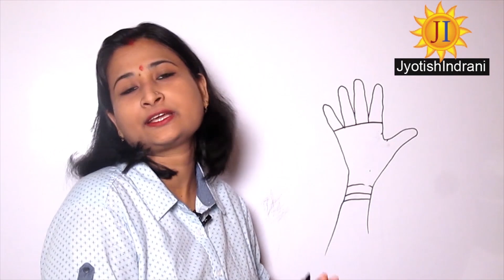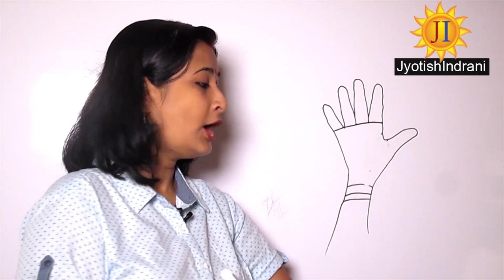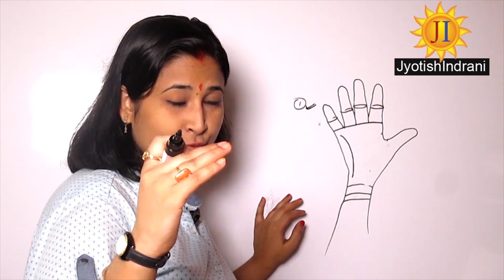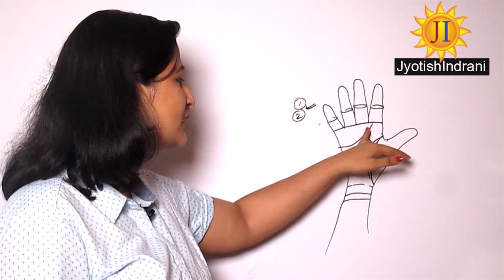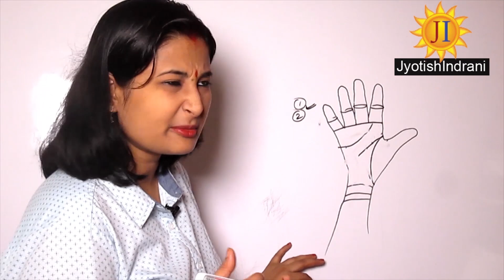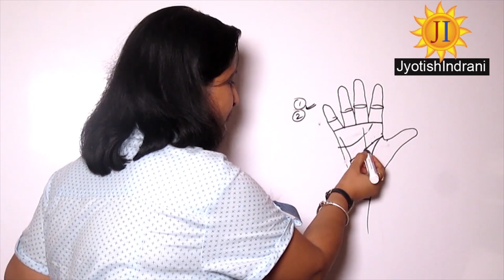छठी इंद्रियां सक्रिय वाली चिन्ह - 6th Sense Active Wali Sign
astrology meaning,
astrology today,
astrology tamil,
hindi astrology,
horoscope astrology,
zodiac signs most likely to be rich,
zodiac signs,
Wealth,
Astrological sign,
Zodiac,
Medical sign,
rahu kaal,
rahu kaal today,
rahu kalam,
rahu ketu,

Divya Mangal rekha, chakra, mole, Jupiter mount